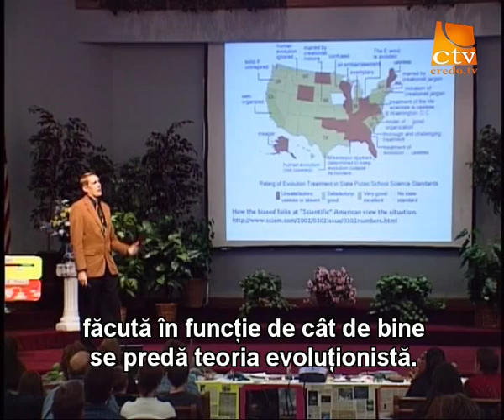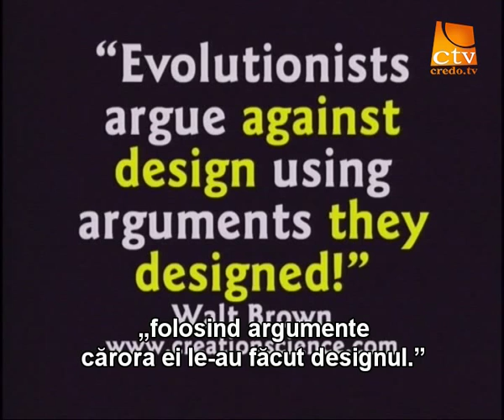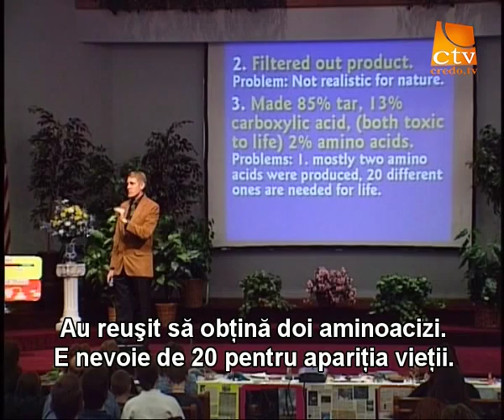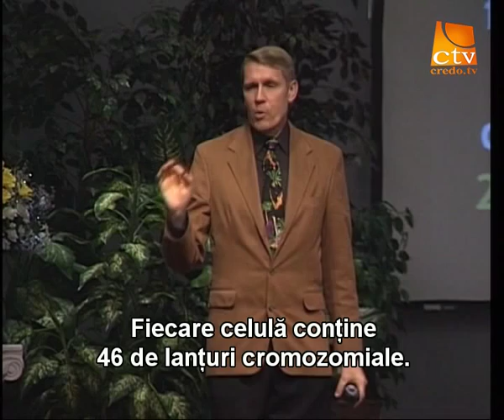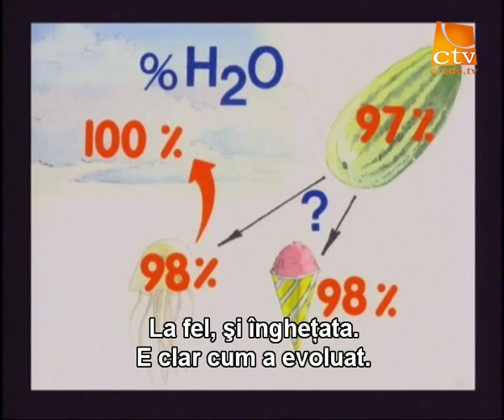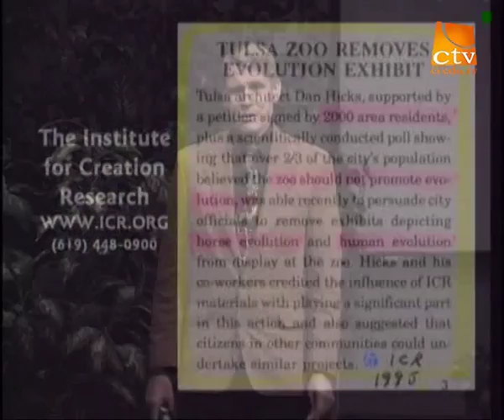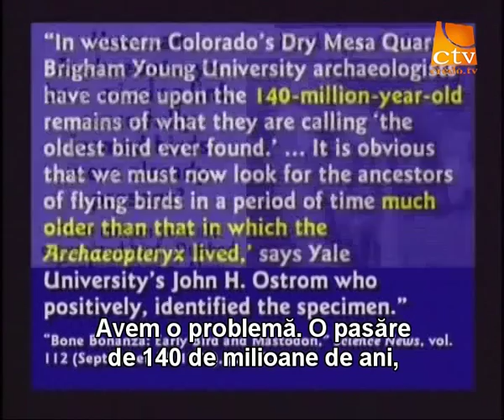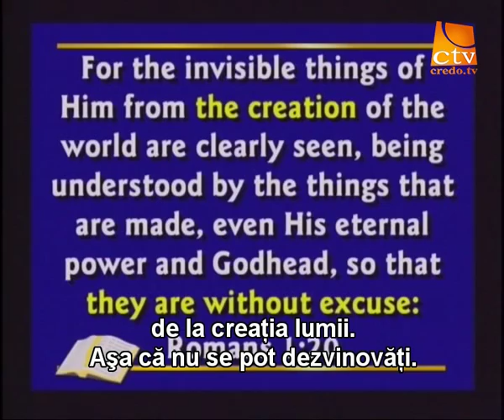creationism vs evolutionism_08